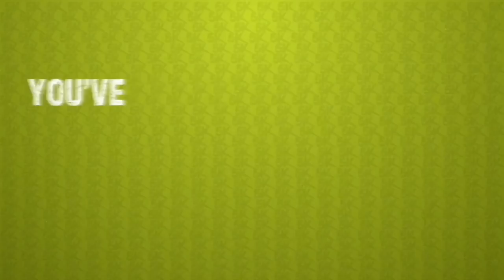Tough Mudder Oman 2018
Looking for something out of the ordinary? 💪
🗓 Friday 23rd Nov
📍Telal Al Qurm